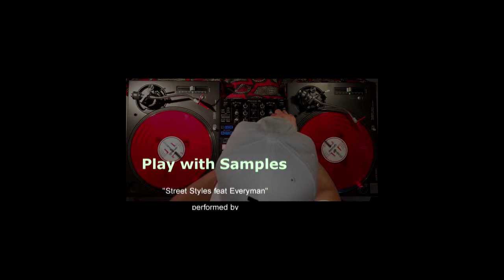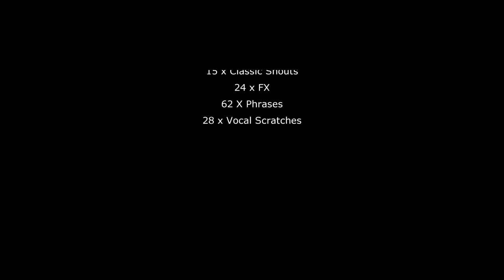Street Styles Raps by EVeryman & Basement Freaks Promo Full Version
Its not every day you have two massive talents join forces to bring out a cutting edge sample pack, but that’s exactly what happened here with Street Styles Raps! Basement Freaks and EVeryman, two heavyweights in the sample pack game and music biz, hit the studio to bring this absolutely mind blowing Rap and MC pack together!

Inside is all you need for your MC and Rap acapalla arsenal, from two of the top names in the game. Vocal Loops and full Verse acapellas with lyrical content that can hype up any dance floor or song, alongside adlibs, phrases, fx, scratches and classic shouts to take that drop you are working on into new heights! But they didn’t stop there! Alongside all these stunning vocal samples, loops and one shots, are music loops (such as Bass, Guitar, Synth, WahWahs, Sax, etc), and some blazing beats, to give you the full recipe for speaker annihilation!

Inspired by hip hop and groovy rap from the yesteryears as much as modern times, this pack will surely please all productions of various styles.
So what are you waiting for? Grab Street Styles Raps by @EVeryman and Basement Freaks out soon on Black Octopus Sound!

Whats Inside:
6 x Drum Loops
17 x Music Loops
4 x Full Verse Acapella
103 x Vocal Loops
32 x Ad-libs
15 x Classic Shouts
24 x FX
62 x Phrases
28 x Vocal Scratches